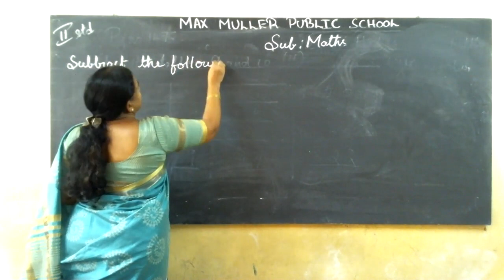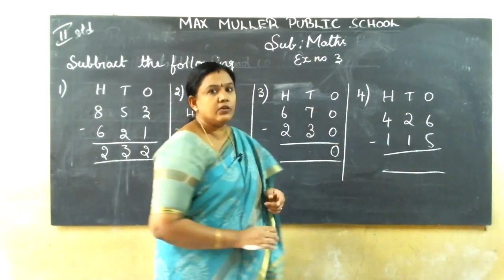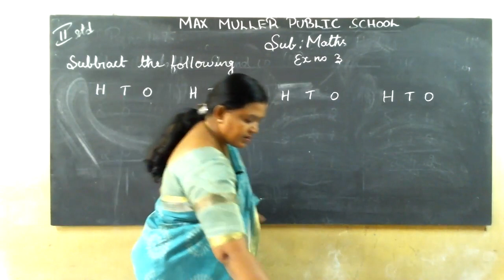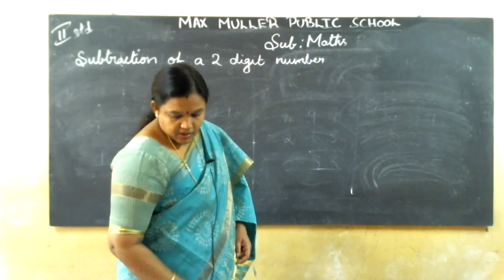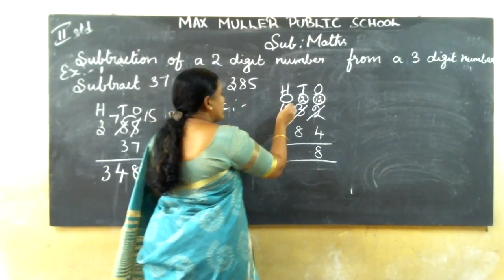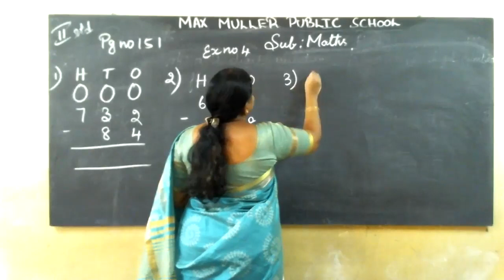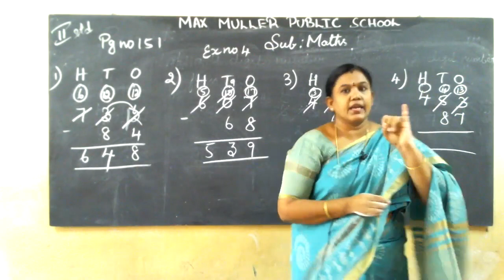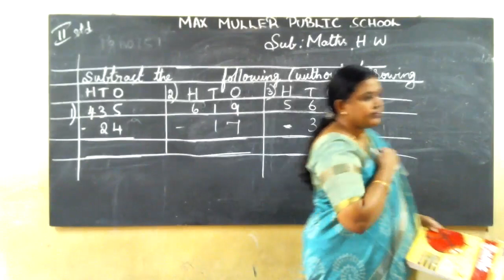2nd -06.09.2021- Maths